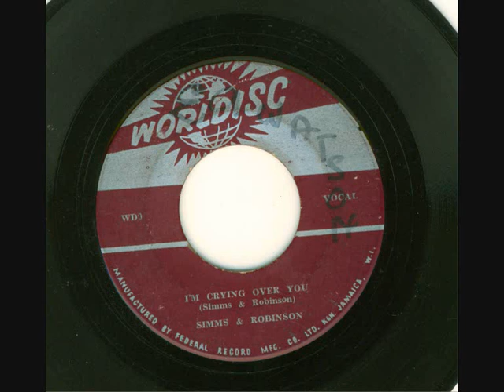zoot simms & roy robinson - i'm crying over you ( worldisc 1960 )